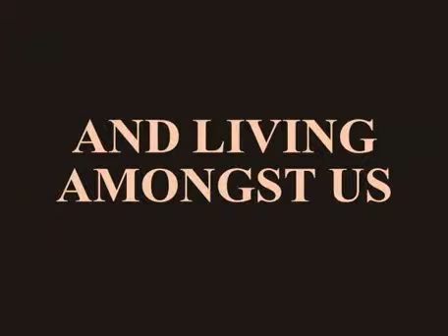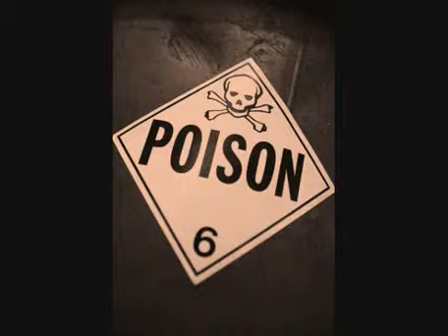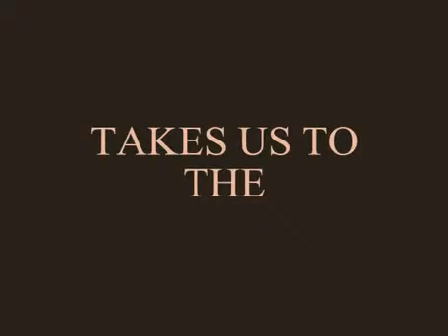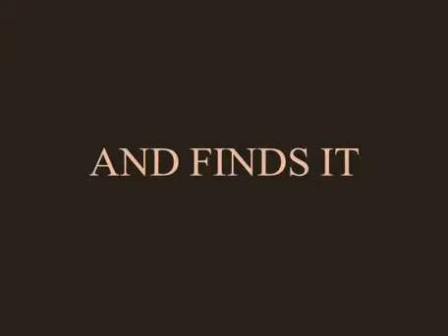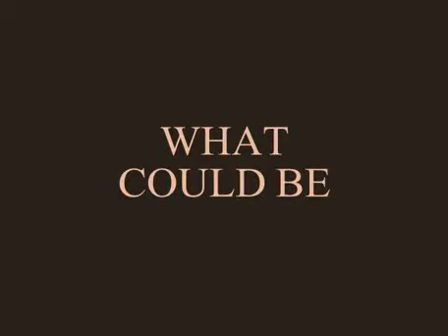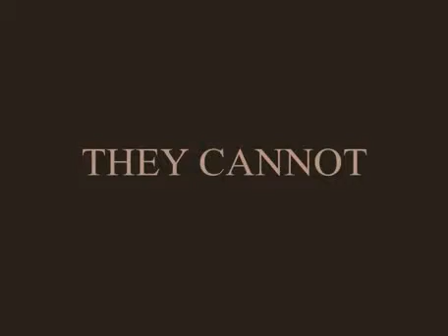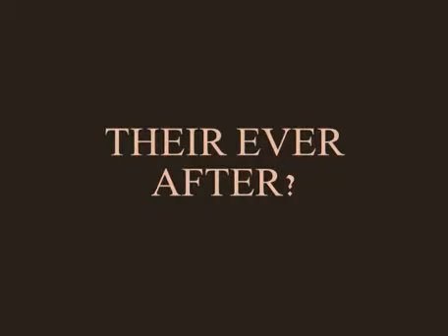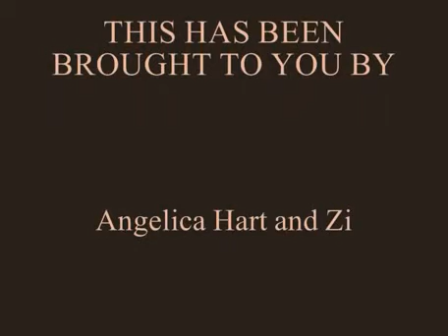Killer Dolls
After years of building her business, Letti now longs for romance and commitment, and thinks she might have found it in Taut Johnson. Unbeknownst to her he is an FBI agent working undercover to find a terrorist using Letti's dolls to attack innocent people with the powerful toxin, Ricin. He knows he can't allow a relationship to develop until the case is over, yet finds he is unwittingly falling for Letti, and now she is in danger, bringing back the past and a fear that he cannot protect those he loves.
Meanwhile, children are in increasing danger. Meanwhile, there is another death. Meanwhile, Taut's deceit threatens their growing love even as the stalking terrorists threaten their lives.